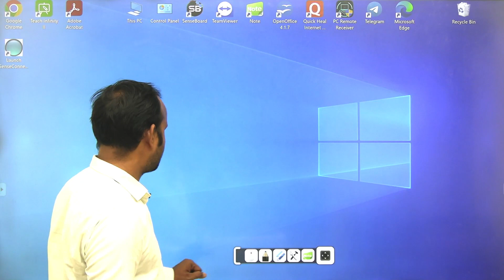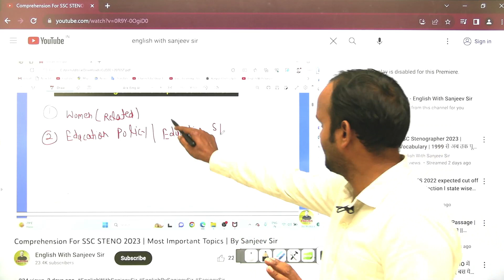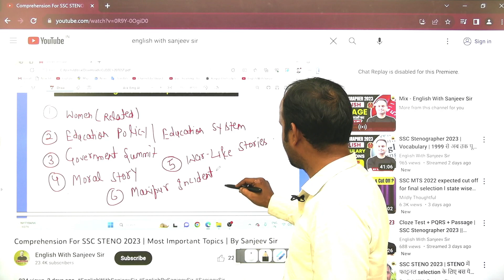COMPREHENSION | SSC Stenographer Exam 2023 || ऐसे Questions पूछे जा रहे हैं Exams में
Welcome to "English with Sanjeev Sir" - Your one-stop destination for achieving excellence in English for all government exams!

📘 About Us 📘
Are you preparing for various government exams and finding English to be a daunting challenge? Look no further! Our channel is here to provide you with top-notch English preparation, tailored specifically for all government examinations. We understand the importance of English as a subject and its significant weightage in competitive exams. Hence, we are committed to guiding you towards mastering this crucial aspect of your exam preparation.

🔹 Comprehensive Lessons: Dive into a diverse range of video lessons, meticulously crafted to cover all essential topics in English, including grammar, vocabulary, comprehension, essays, and more. Our lessons are designed to cater to the specific needs and patterns of various government exams, ensuring you stay well-prepared and confident.

🔹 Expert Guidance: Learn from seasoned educators and language experts who have a profound understanding of government exam requirements. They will simplify complex concepts, share invaluable tips and strategies, and resolve your doubts to keep you ahead of the curve.

🔹 Practice Sessions: Put your knowledge to the test with interactive quizzes and practice exercises. Our channel offers regular practice sessions to reinforce your learning and gauge your progress, helping you identify areas that require improvement.

🔹 Previous Year Papers: Gain insights into the exam patterns by reviewing and solving previous year's question papers. This will familiarize you with the types of questions asked and enhance your problem-solving skills.

🔹 Exam-Specific Guidance: Whether you are preparing for SSC, UPSC, Banking, Defence or any other government exam, we have got you covered! Our channel caters to all major government exams and tailors content to meet their specific syllabi and patterns.

🔹 Motivational Support: We understand that exam preparation can be challenging, but we believe in your potential! Let us keep you motivated through inspiring stories and success tips, so you stay focused, determined, and achieve your goals.

✅ Quality Content: We are committed to delivering high-quality, accurate, and up-to-date content that aligns with the latest exam trends and requirements.

✅ Student-Centric Approach: Our channel puts you, the learner, at the forefront. We understand your needs, challenges, and aspirations, and our content is designed to cater to them effectively.

✅ Community Engagement: Join our vibrant community of like-minded aspirants, where you can discuss, share, and collaborate on your learning journey. You will have access to valuable peer support and expert guidance.

✅ Growth and Results: Our ultimate aim is to see you succeed. Witness your English proficiency grow exponentially as you embark on this transformational learning experience.